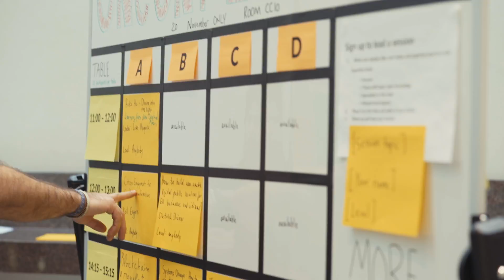Innovation in Government: The New Normal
The OECD Observatory of Public Sector Innovation (OPSI)  and its partners at the European Commission’s Directorate-General for Research and Innovation are excited to convene innovators from around the world for a conference on Innovation in Government: The New Normal on 20-21 November 2017. The conference will highlight insights from OPSI’s work with countries that are transforming their operations and improving the lives of their people through innovation. It will bring together government leaders, public servants, and innovative partners in industry and civil society to connect, share experiences, and collaborate.